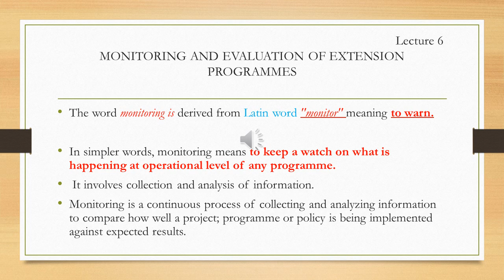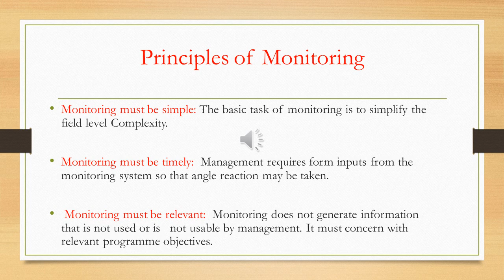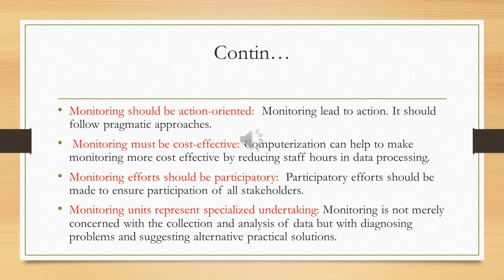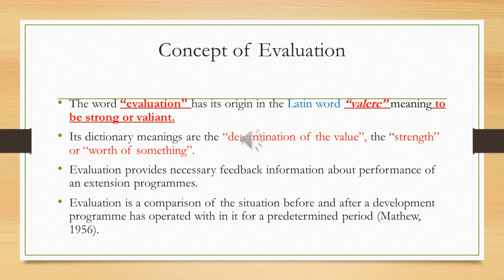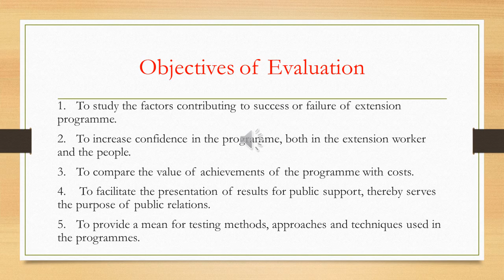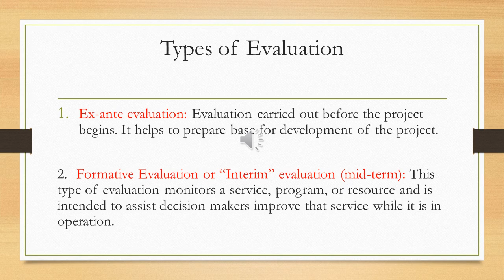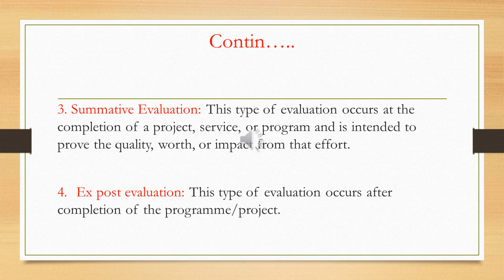Monitoring and Evaluation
Prasented by Dr. Sulekha